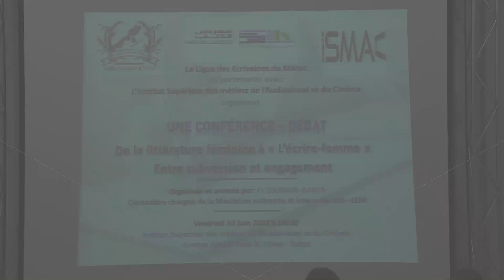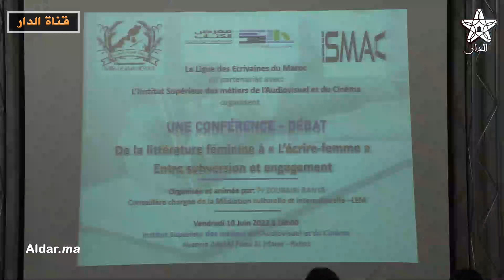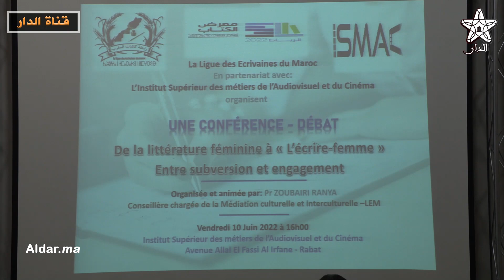ندوة حول الكتابة والابداع النسائي ضمن فعاليات المعرض الدولي للنشر والكتاب بالرباط